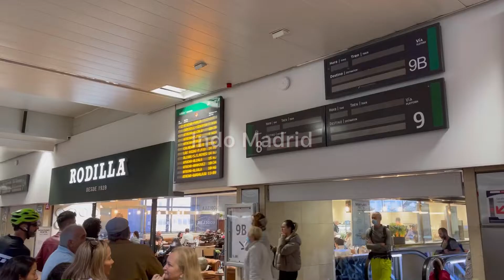Renfe Cercanias - Chamartin Clara Campoamor a Cotos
Ruta de renfe desde estacion chamartin a estacion cotos